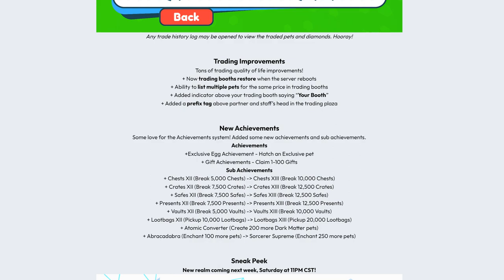กล่อง Lucky แบบ Rainbow และเจ้า Lucky Dominus Roblox Pet Simulator X